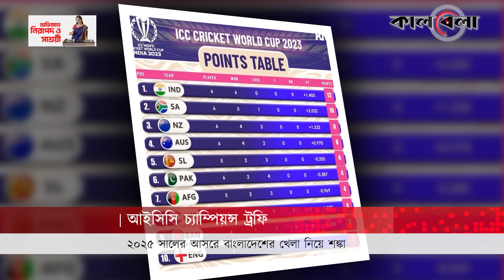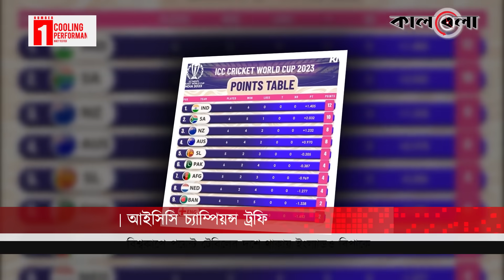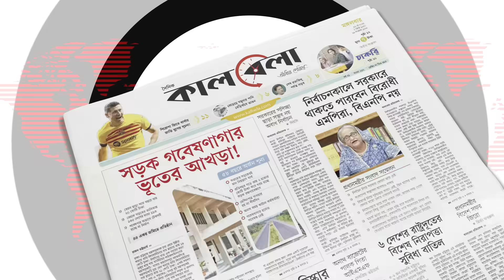বাংলাদেশসহ পাঁচ পূর্ণ সদস্য ছাড়া হবে চ্যাম্পিয়ন্স ট্রফি! champions trophy 2025 | Kalbela News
বিশ্বকাপে ধারাবাহিক ব্যর্থতার খেরাসত দিতে হতে পারে বাংলাদেশ ও ইংল্যান্ডকে। ২০২৫ চ্যাম্পিয়ন্স ট্রফিতে খেলা নাও হতে পারে দুই দলের। আইসিসির আরেক বৈশ্বিক এই আসর আয়োজিত হয়ে থাকে সেরা আট দল নিয়ে।